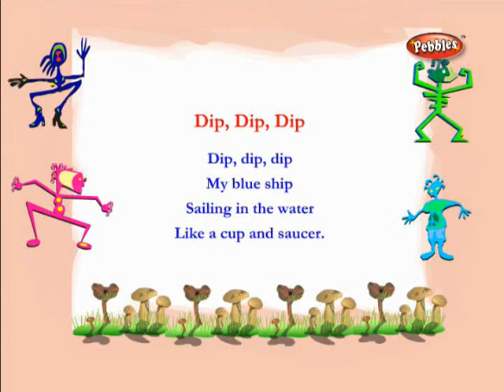Dip Dip Dip - Nursery Rhymes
Watch Latest Kids Songs .

Pebbles presents "Nursery Rhymes Collection Pack" containing 120 popular Nursery Rhymes in English with good animation and music. The Children can easily follow the lyrics with the characters and background music for each rhyme.